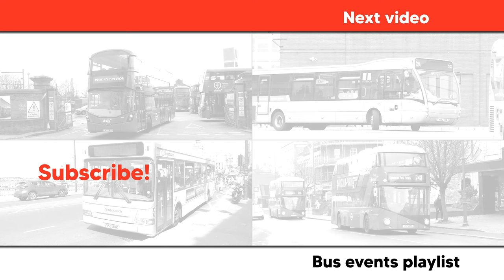Bus Miscellany 2023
Various clips of buses in London and the South East filmed during 2023, which didn't make full videos themselves.

00:00 Potters Bar Station
00:26 North Weald
00:54 Stanley Road, Fulwell / Twickenham Garage
03:55 Wellington Road / Fulwell Bus Garage
06:04 Ballards Road and Heathway, Dagenham
07:23 Acton Town Station
07:51 Fourth Avenue / Harlow Bus Garage
08:31 Harlow Bus Station
11:59 Petersham Road
12:51 Monument
14:12 High Wycombe Bus Station
16:40 Beaconsfield Old Town
17:13 Marine Terrace, Margate
17:56 Rickmansworth Stn and Chesham Broadway
18:47 Wealdstone and Harrow Weald
21:16 Upminster Station

Bus and coach types:
Alexander Dennis Enviro200, Enviro200 MMC, Enviro400, Enviro400H, Enviro400H MMC and Enviro400H City
BYD D8UR / Alexander Dennis Enviro200EV MMC
BYD DD and D8UR-DD / Alexander Dennis Enviro400EV City
Dennis Dart SLF / Plaxton Pointer 2
Dennis Trident / Alexander ALX400
Mercedes Citaro O530
Optare Solo and Versa
Scania N230UD / Alexander Dennis Enviro400
Scania N230UD OmniCity
Scania K410EB6 and Volvo B11R / Caetano Levante III
VDL Bus DB300 / Wrightbus Gemini 2
Volvo B9TL / East Lancs Visionaire and Wrightbus Gemini 2
Volvo B5LH / Alexander Dennis Enviro400 MMC, Wrightbus Gemini 2 and Gemini 3
Wrightbus New Routemaster (a.k.a. New Bus for London), StreetLite WF and StreetDeck Electroliner